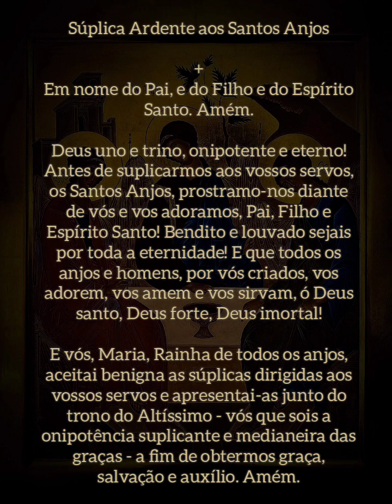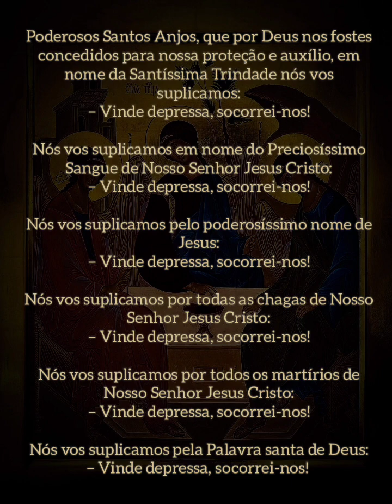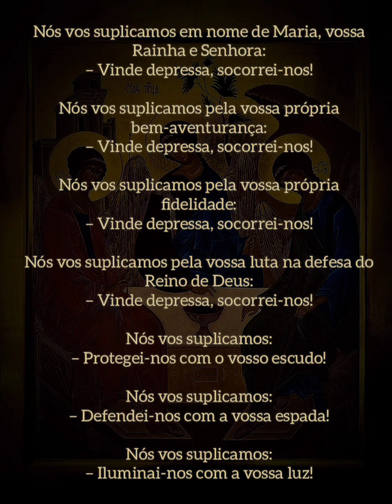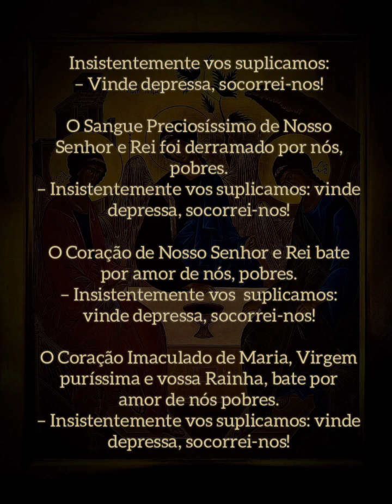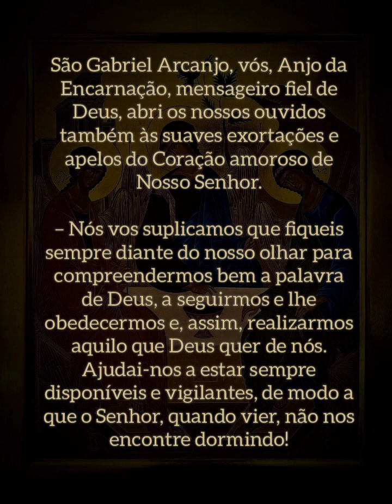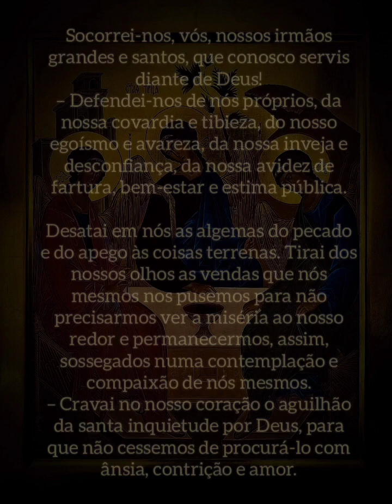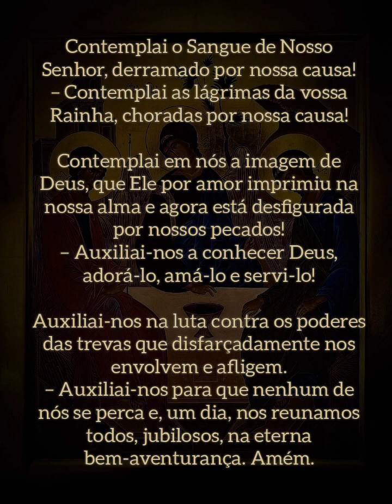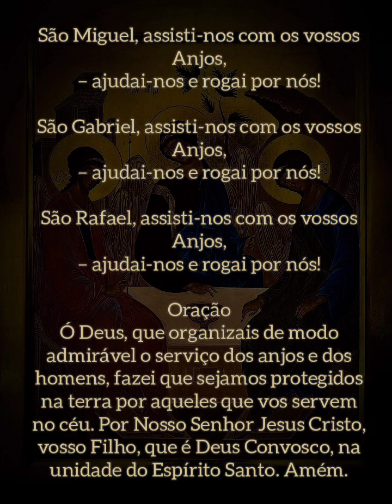Súplica Ardente aos Santos Anjos